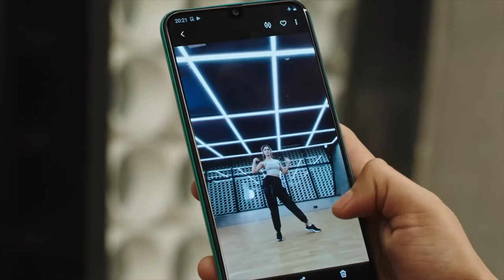Samsung Galaxy M30s X Disha Patani